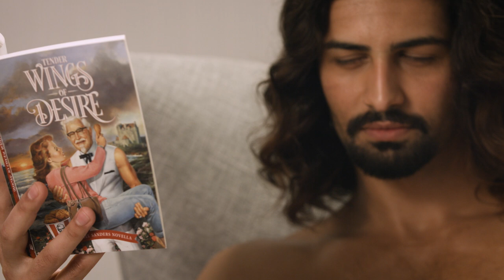Tender Wings of Desire: A Colonel Sanders Novella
Escape motherhood and curl up with the Colonel this Mother’s Day. Introducing KFC’s new romance novel: Tender Wings of Desire.